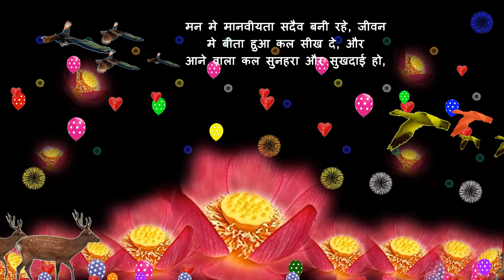REJISH HAPPY BIRTHDAY TO YOU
HAPPY BIRTHDAY TO REJISH